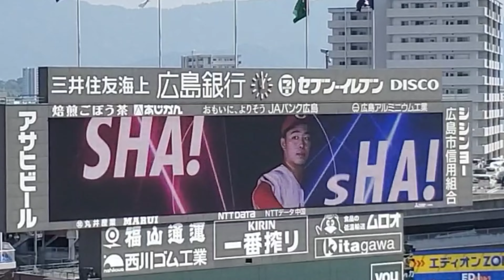20240908 玉ちゃん柳！今日本日･先発投手の発表【広島東洋カープvs中日ドラゴンズ】試合前@MAZDA Zoom-Zoom ｽﾀｼﾞｱﾑ広島･ﾋﾞｼﾞﾀｰﾊﾟﾌｫｰﾏﾝｽ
【広島東洋ｶｰﾌﾟ】玉村昇悟
【中日ﾄﾞﾗｺﾞﾝｽﾞ】柳裕也